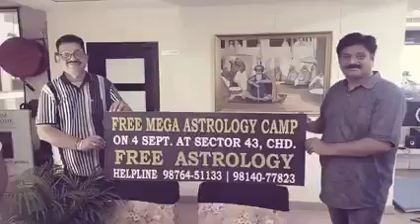Nakshatra 27 के कैंप में 300 ज्योतिषाचार्यो के सम्मान के साथ 10000 लोगों का जीवन भी बदलेंगे-Dr Sood